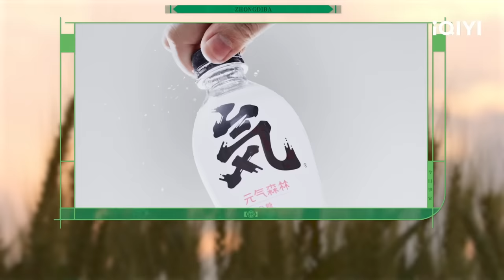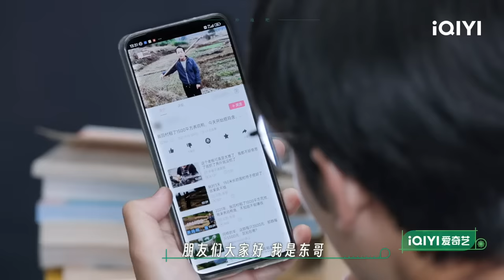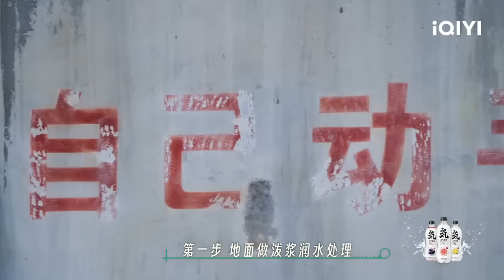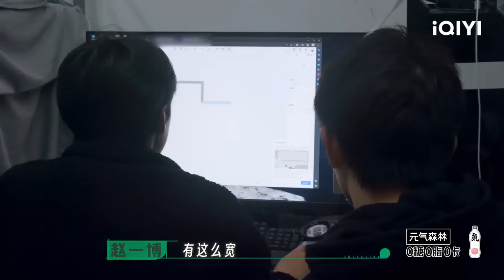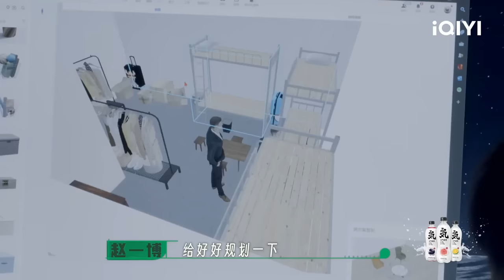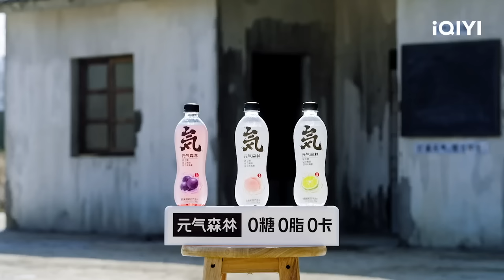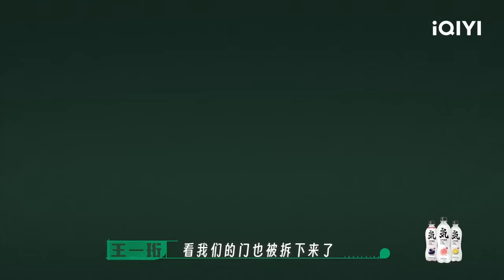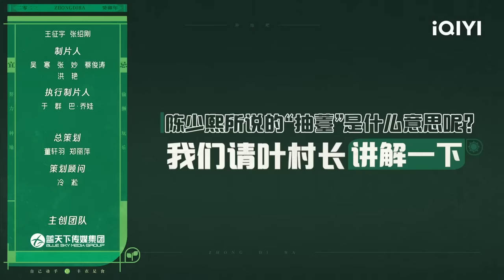EP8：鹭卓卓沅变身食堂师傅 少年们苦于寻找赚钱之道 李耕耘贴地砖腰痛少年们默契相助 | 种地吧 FULL Become a Farmer | iQIYI综艺